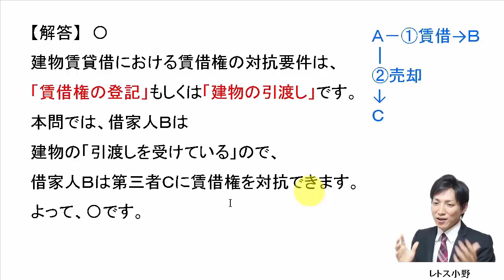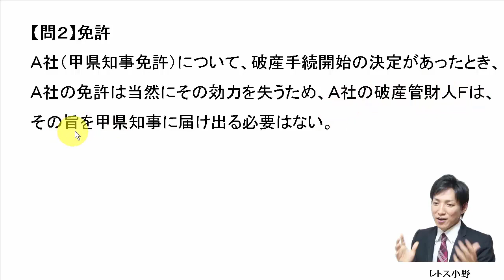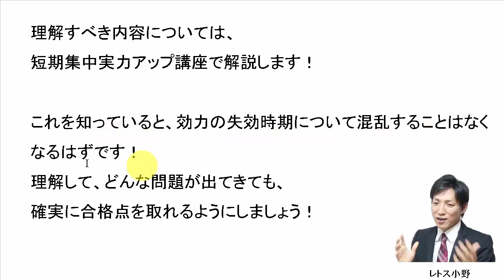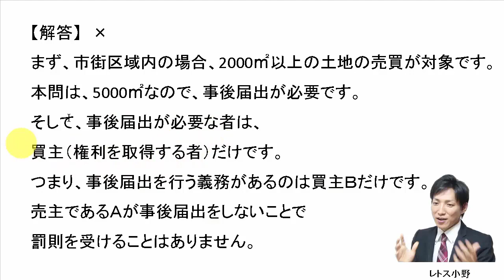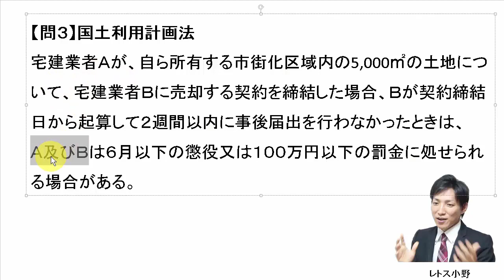【宅建過去問】6月2日の３問【レトス小野】宅建過去問解説